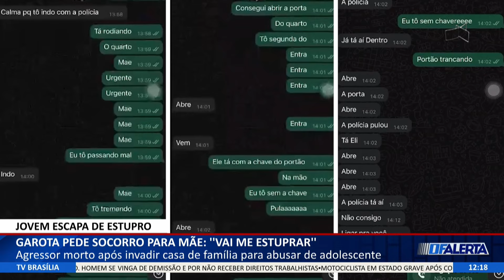DF ALERTA - Garota pede socorro para mãe: ''vai me estuprar''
15/08 - Agressor morto após invadir casa de família para abusar de adolescente.